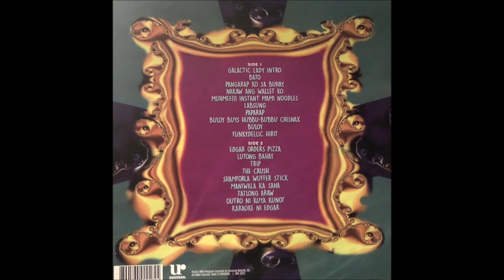Parokya Ni Edgar - Buloy (Vinyl)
First single of filipino band Parokya Ni Edgar from the album Khangkhungkhernits (maybe spelled wrong)